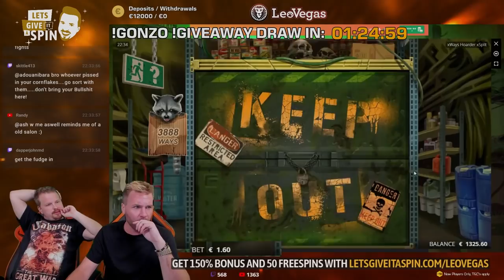MEGA Bonus on New Slot! (xWays Hoarder xSplit)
Kim and Blanco are testing out the 'random bonus' function of the New slot 'xWays Hoarder xSplit', when they land the SUPER BONUS! This new slot is able to pay big with this super bonus!

1. Don't think of gambling as a way to make money.

2. Only gamble with money you can afford to lose.

3. Set a money limit in advance.

4. NEVER chase losses.

5. Take frequent breaks.

❗ For casino links:
18+ ( you won’t be able to sign up if not) T&C's Apply, New Customers Only, Gamble Responsibly,